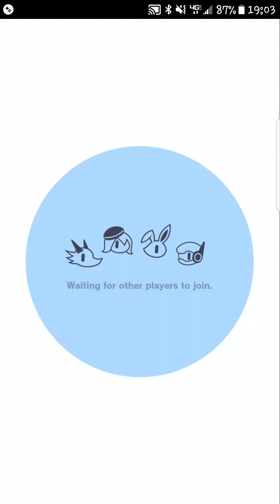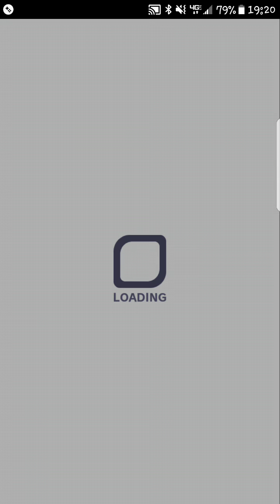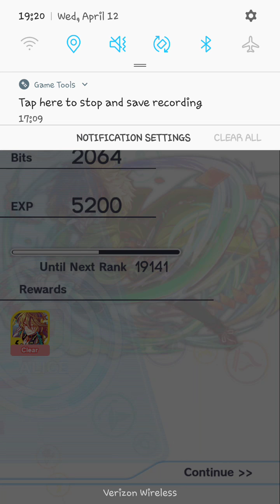Crash Fever: Zeus Invades ( Ultimate Difficulty) featuring Sparkles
The first of many ultimate level quests, these are considered end game content. We show you were somewhat what they  consist of. Mind you Zeus is considered hard without recommended units